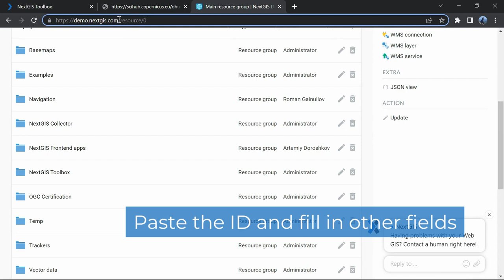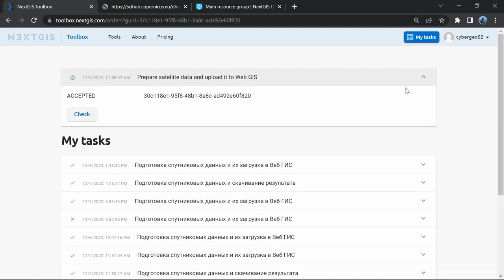NextGIS Toolbox – Preparing Sentinel images to upload to a Web GIS or PC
The video shows how to work with the two NextGIS Toolbox tools:
1. Prepare satellite data and upload it to Web GIS
2. Prepare satellite data and download the result

Both tools work with Sentinel-2 image IDs. This means that you don't have to download them to your computer before uploading them to the tools.